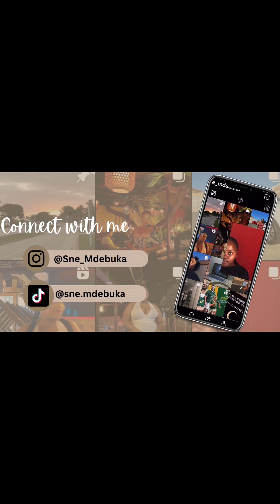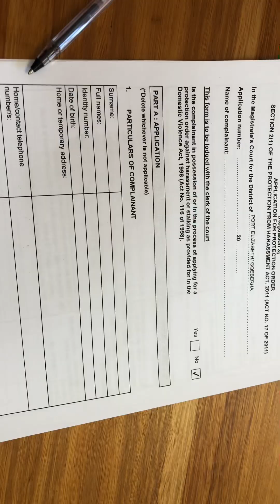vlog | Travelling PE - CPT | Packing pt2